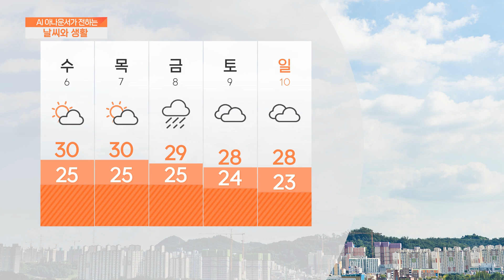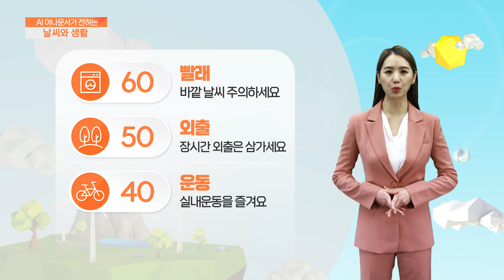[AI 날씨와 생활] 9월 5일 화요일 부산 경남 날씨